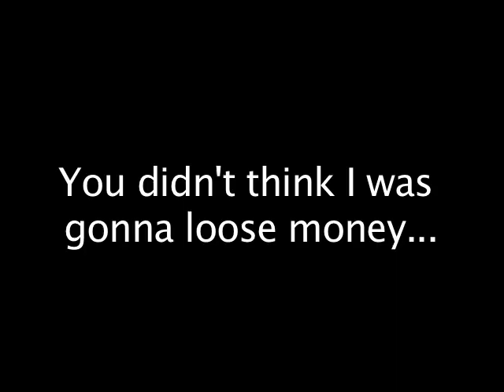Cmon Bro 21 - Going HAM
When an employee of your company feels shorted, You had better make the situation correct.  Cuz they know how the operation works, and he will GO HAM on the loop holes!